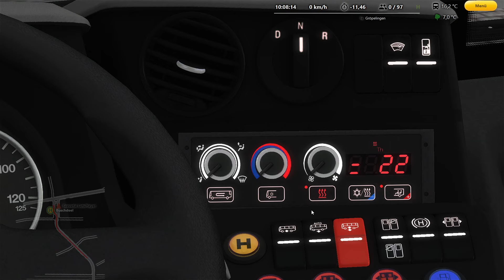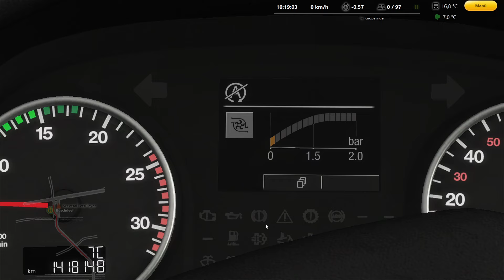Lets Play OMSI 2 #354 Bremen Nord 2024 Auf der Linie 90 [HD][GER]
🔻🔻🔻🔻🔻🔻🔻🔻🔻LIES MICH🔻🔻🔻🔻🔻🔻🔻🔻🔻 ▬▬▬▬▬▬▬▬▬▬▬▬▬▬▬▬▬▬▬▬▬▬▬▬▬▬▬▬▬

Moin Leute, wir fahren heute Bremen Nord 2024.
Wir fahren die Linie 90, viel Spaß.

► Spielebeschreibung:Auf geht's in eine neue Runde. Erleben Sie die Omnibus-Simulation ganz neu mit dem OMSI 2 und starten Sie eine Erkundungsfahrt durch Spandau. OMSI 2 ist die Fortsetzung des bekannten und ausgezeichneten Omnibus - Simulator "OMSI - Der Omnibussimulator". OMSI 2 bietet Ihnen nicht nur die bekannten Strecken und Busse aus OMSI, sondern auch noch viele spannende Neuerungen. Erleben Sie mit OMSI 2 den ersten Gelenkbus der OMSI Geschichte, den MAN NG272. Erkunden Sie mit ihm die neue Omnibuslinie 5 vom U-Bahnhof Ruhleben bis zur Nervenklinik Spandau mit insgesamt 12 km Fahrtstrecke. Mit der neuen Chronologiefunktion entdecken Sie nicht nur Spandau im Jahr 1986, sondern erleben Sie gleich den ganzen Wandel Spandaus von 1986 bis 1994. Lassen Sie sich also von dem Charme der 80er und 90er Jahren verzaubern und erleben Sie die Nachwendezeit in Spandau als Busfahrer eines Doppeldeckers oder Gelenkbusses.